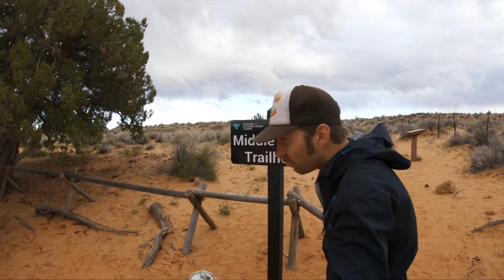World's Best Day Hike | Buckskin Gulch in Utah | Epic Slot Canyon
I wade through mud and muck on one of the world's best day hikes in Buckskin Gulch, an epic slot canyon in Southern Utah.

Known as one of the premiere slot canyons in the world, this perfect slot slices through twenty miles of red rock desert before dumping into the Colorado River. It can be completed as a multi-day backpacking trip, but day hikers can also get a taste for this amazing place thanks to multiple access points.

In my opinion, it's one of the best day hikes in the world—just be ready to get muddy!